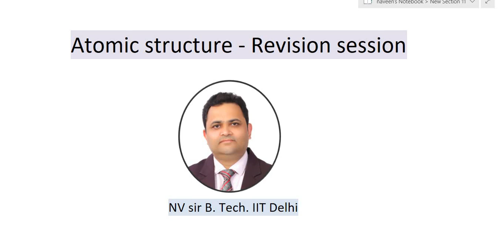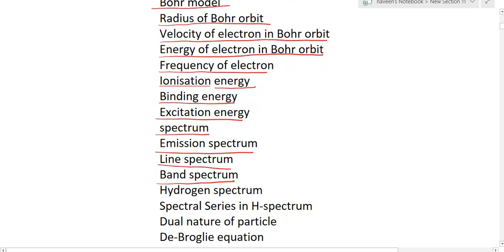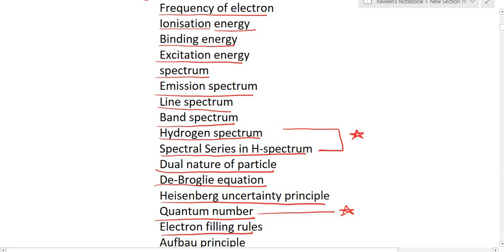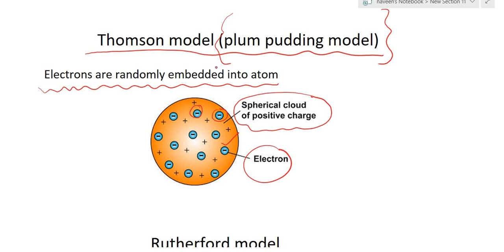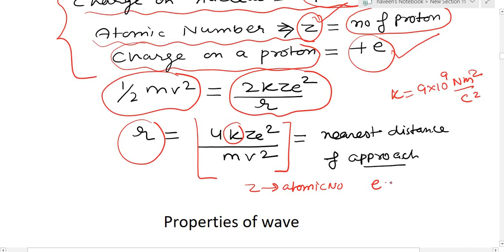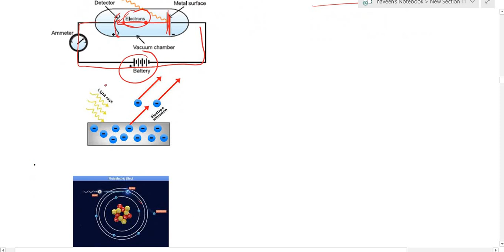revise ATOMIC STURUCTURE in just 50 minutes with NV sir B. tech. IIT Delhi | Nucleon IIT JEE NEET